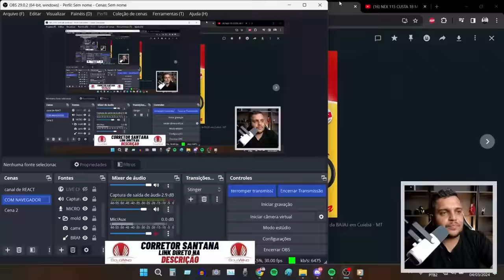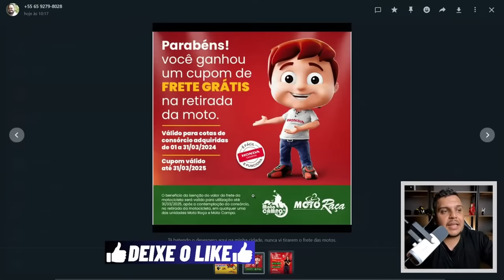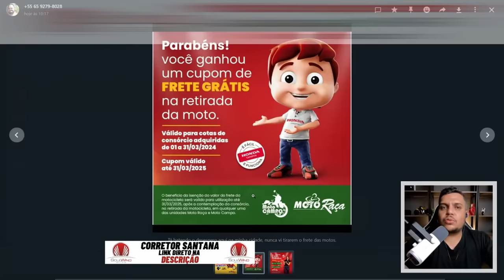BATEU O DESESPERO? Honda Fzendo PROMOÇÃO!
✅Haya Creations✅
Film Maker
✅Vulcan Radical Store✅
Endereçõ: Rua Marquês do Herval, 95 - Centro
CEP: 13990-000